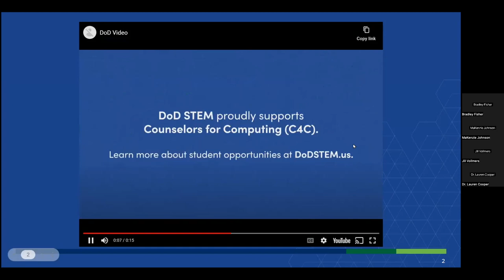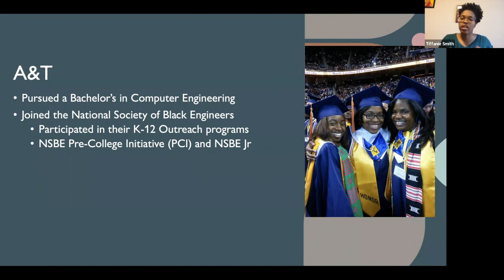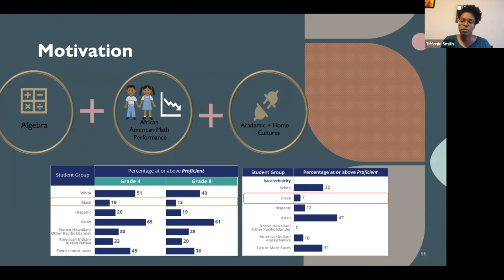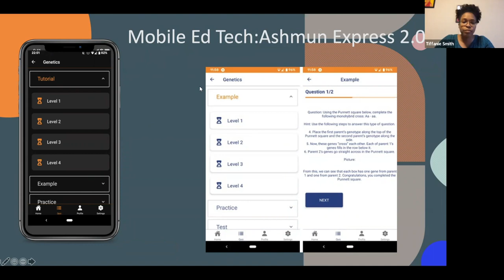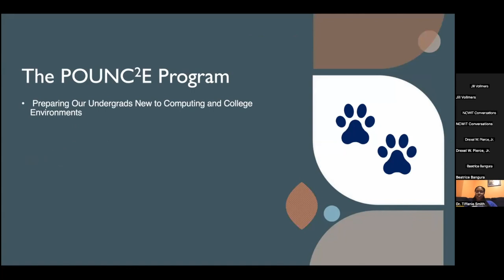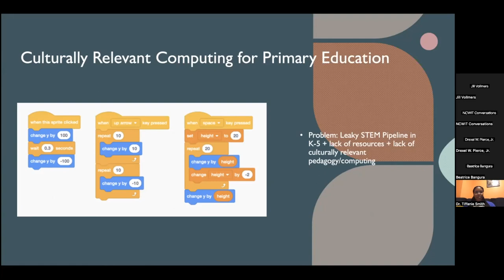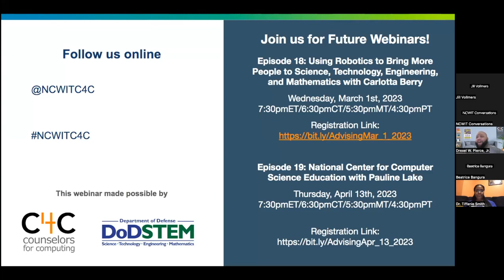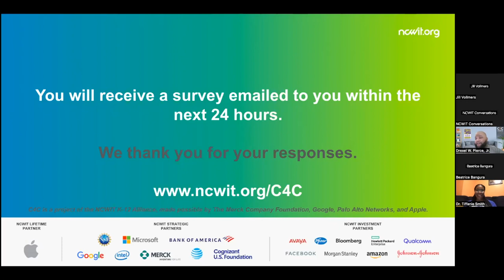Advising for Future-Ready Careers: Episode 17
Broadening Minority Participation in STEM with Dr. Tiffanie Smith

As technology continues to evade every aspect of modern life, there is a growing need for technology designers and developers. There is a nationwide push to pursue STEM education. However, for a multitude of reasons, all students of all races or ethnicities may not enter the STEM arena on the same playing field. This talk will focus on my personal journey in STEM and suggestions on how to get minority students interested and engaged in STEM subjects.